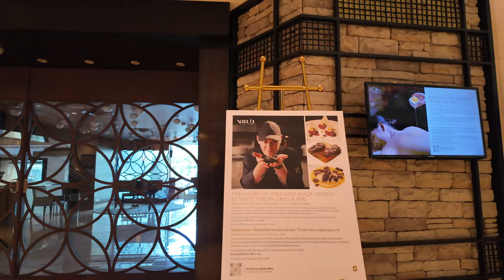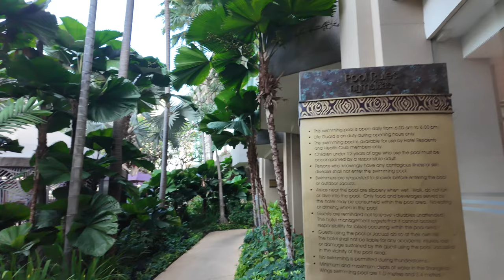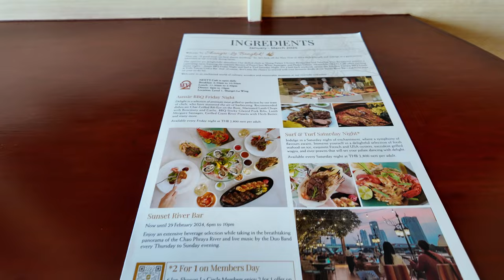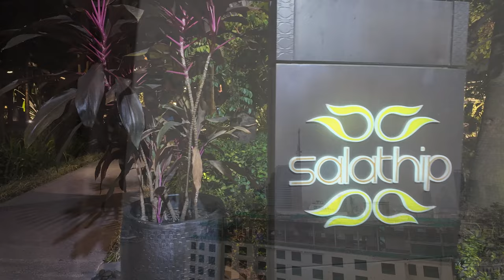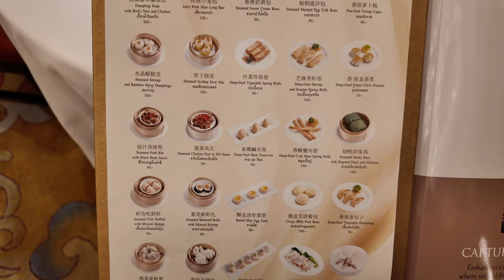Shangri-La Bangkok - A Riverside PARADISE - Full Tour and Walkthrough in 4K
Shangri-La Bangkok is located along the Chao Phraya River and is a quick stone's throw away from all the sights and restaurants that Bangkok offers. We enjoyed the amenities (outdoor pool, gym, steam room/sauna) as well as the multitude of dining options (Thai, Dim Sum, Italian).

Follow for more videos of our luxury travels!

0:00 - Introduction
0:53 - Lobby Tour
5:27 - Outdoor Pool
7:21 - Room Tour
11:35 - Dinner at Salathip Restaurant (Thai Food)
14:37 - Lunch at Chang Palace (Dim Sum)